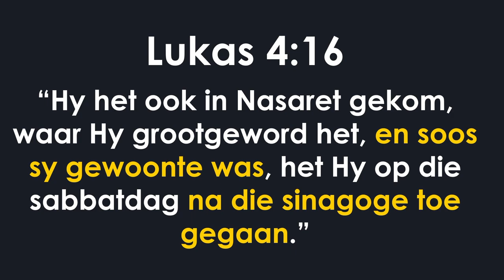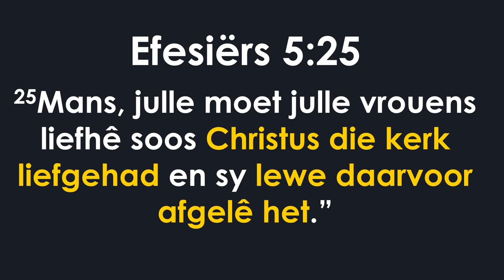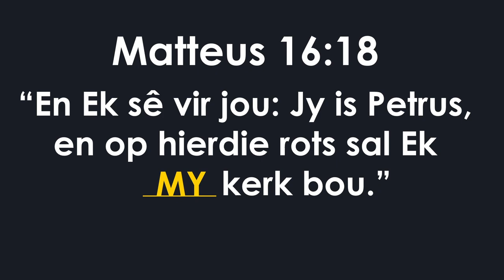Is die kerk nodig: JA! Dit behoort aan JESUS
Hierdie is 'n uitknipsel van die preek: Is die kerk nog enigsins nodig? [Getemperde Geloof- Deel 6] (Kenneth Woodward)